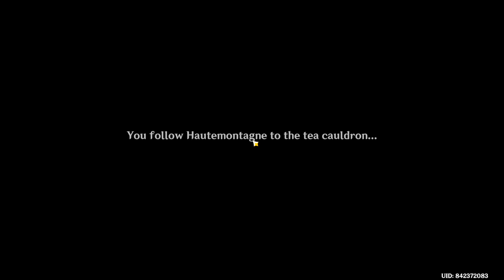GENSHIN IMPACT | Vlog (p4)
-- WORLD QUEST --
Threefold Expectations (part 2)